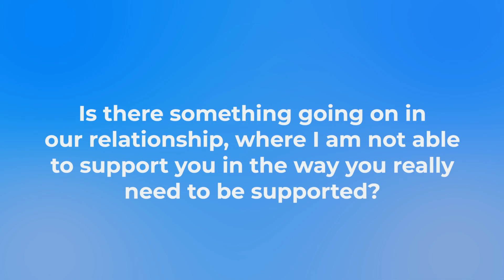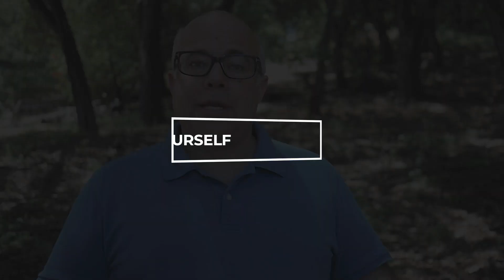Are you asking effective coaching questions? | Coaching with Emotional Intelligence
Want to ask effective coaching questions?  Learn about this coaching idea "fish don't talk about water" and be able to ask the deeper effective coaching questions . When coaches  "see the water" they can talk about it with their clients. How can coaches learn to develop more effective coaching questions? Learn more about how emotions can help support coaches to make deeper connections with clients for more powerful coaching sessions..

Ready to increase your coaching tools?  From coaching principles to core values--"It's not what you do but how you do it." For the first time, Joshua Freedman, Six Seconds CEO, shares coaching principles form Six Seconds Coaching Certification.

Ready for more about emotional intelligence? Want to be better with neuroscience? Emotional Intelligence is a set of learnable skills and you can increase your EQ today to create a positive future.

Emotional Intelligence at Work | Master Your Emotions